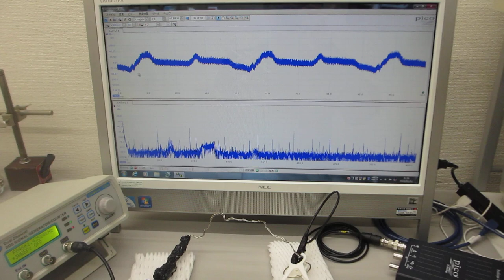超音波プローブを利用した「音と超音波の組み合わせテスト」（超音波プローブの製造技術）